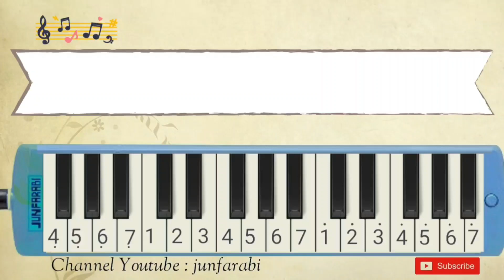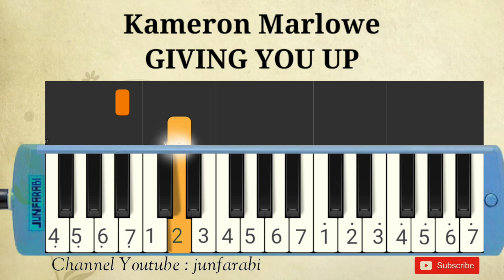Kameron Marlowe - GIVING YOU UP - melodika lesson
Melodica Kameron Marlowe - GIVING YOU UP. Instrumental song.

Thanks